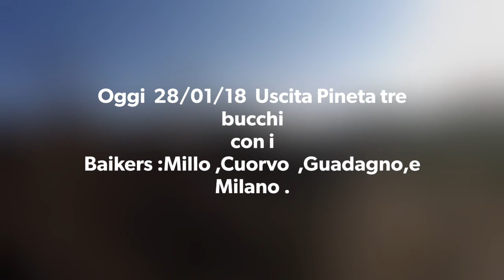Uscita del 28/01/18 Pineta tre Bucchi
Oggi  28/01/18  Uscita Pineta tre bucchi
con i Baikers :Millo ,Cuorvo  ,Guadagno,e Milano .